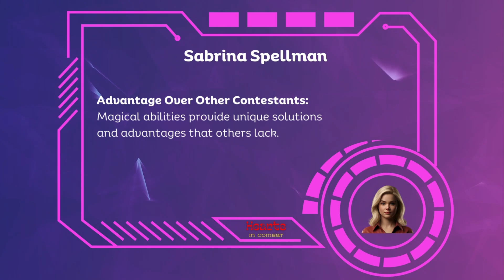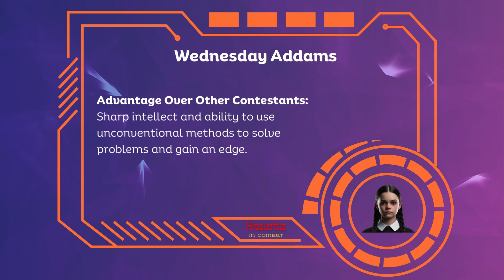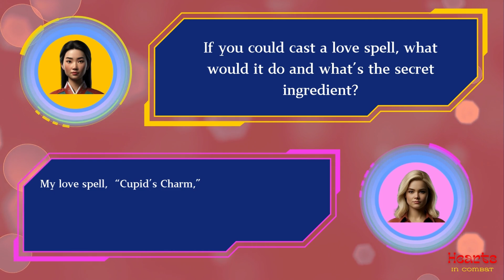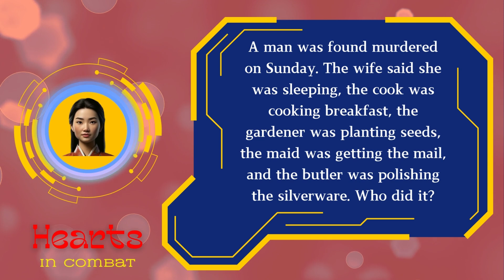Hearts in Combat: Sabrina vs. Wednesday 🧙‍♀️👻 Episode 3 || A.I. || Riddle || BWLM || GameShow || Q&A